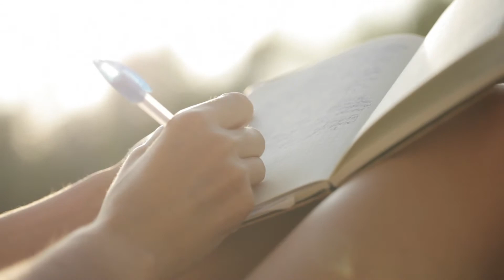A Dead Bird and Blow Flies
How one dead bird turned into an on-the-fly science experiment.

(Inside Science) -- Christine Picard is the biology director at the Forensic and Investigative Sciences Program at Purdue School of Science at IUPUI. Among many things, she studies blow flies. In general, the flies are metallic blue, green or black in color and tend to be noisy when flying around. They lay eggs in decomposing organic matter, like garbage, animal manure and decaying vegetables and are important in nature in the decay process of animal carcasses -- they're usually the first insects to arrive within hours or even minutes after an animal dies. One day Picard noticed a dead bird outside her window, but not many blow flies had accumulated on the body. So she did her own little experiment.